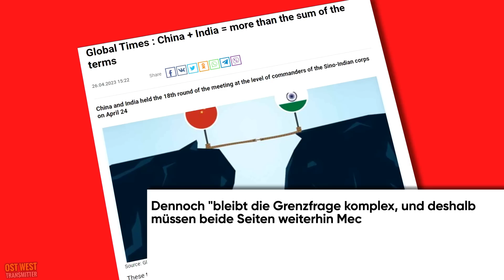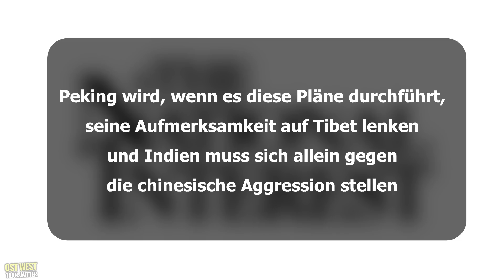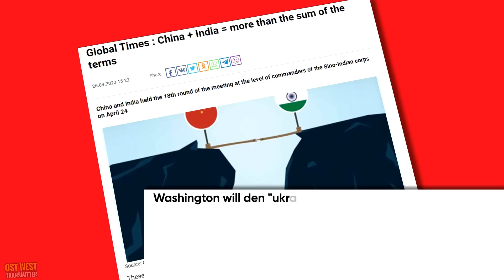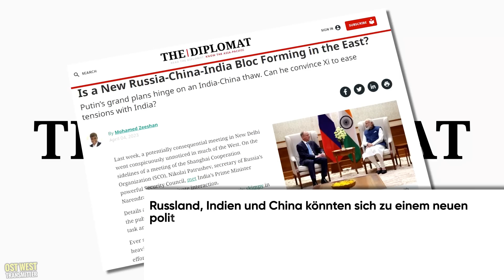Wird INDIEN - CHINA Konflikt entfachen? | Analyse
Indien und China, zwei Weltriesen mit wachsendem Einfluss auf die Veränderung der geopolitischen Lage, haben wieder einmal gezeigt, dass die Spannungen zwischen ihnen fortbestehen. Ihr könnt mich gerne unterstützen, wenn euch meine Arbeit gefällt:

Ich danke im Voraus.